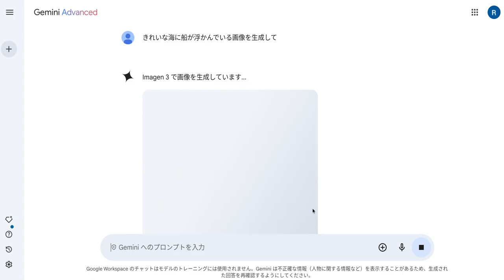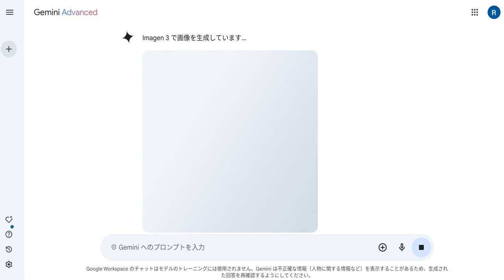Gemini for GWSのGemini Advancedで日本語で画像生成